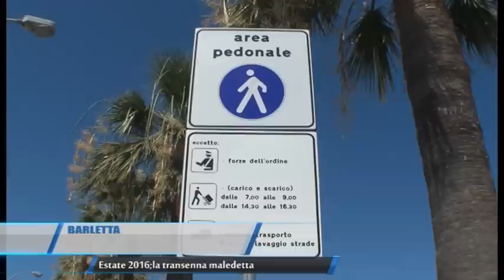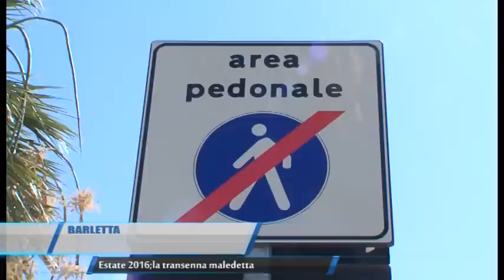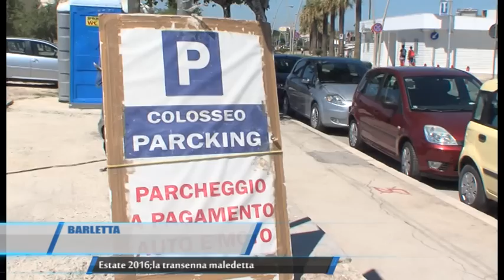BARLETTA ESTATE 2016 TRANSENNA MALEDETTA TELEREGIONE 21 07 2016